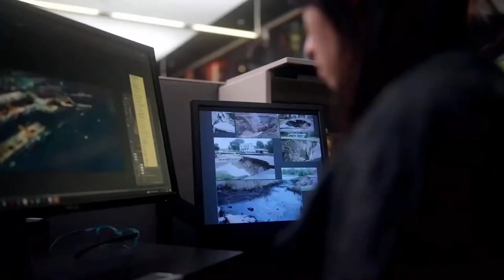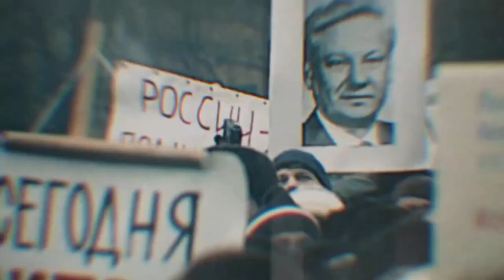Les MEILLEURS jeux du Xbox Games Showcase 2024 ! (TOP 10)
Voici les meilleurs jeux que j'ai retenu du XBOX GAMES SHOWCASE 2024 !
Chapitres
0:00 - INTRO
0:41 - Numéro 10
1:21 - Numéro 9
2:12 - Numéro 8
3:10 - Numéro 7
4:15 - Numéro 6
5:10 - Numéro 5
6:20 - Numéro 4
7:56 - Numéro 3
9:03 - Numéro 2
9:56 - Numéro 1